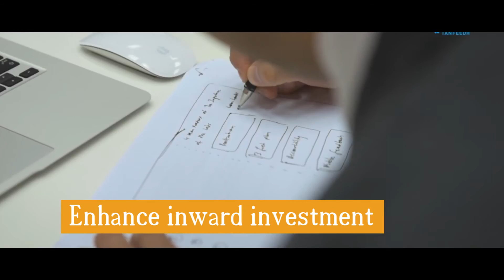Tanfeedh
Tanfeedh is Oman's strategy to achieve economic diversification, based on the Malaysian model, Pemandu. It consists of eight phases, and is currently in stage three. The previous stage consisted of a six-week brainstorming session with representatives across sectors in Oman. The goal is to create an action plan with specific tasks for different stakeholders that will be monitored for implementation. Tanfeedh is planned to eventually become a permanent unit within the Omani government.